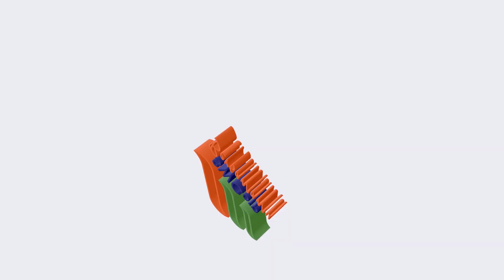Syazwan Zainon, Pemain Bola Sepak Negeri Kedah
Terima kasih Syazwan Zainon, pemain bola sepak Negeri Kedah di atas ucapan Ulang Tahun SWCorp yang ke-14.